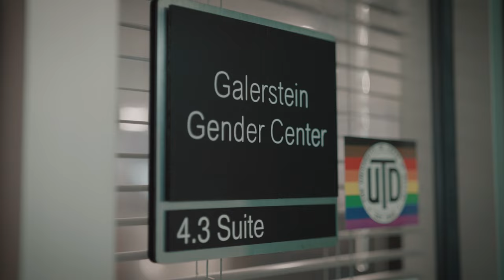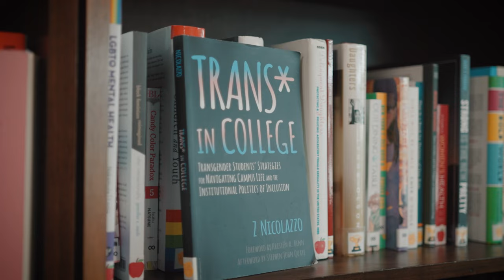What does an LGBTQIA+ friendly campus look like?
What does an LGBTQIA+ friendly campus look like?  We talk to students at UT Dallas (#14 on our list of Best Colleges for LGBTQ+ Students) to find out!

It's Pride Month and @BestColleges has again partnered with the remarkable org @CampusPride to rank the "Best Colleges for LGBTQ+ Students":

In addition to our own ranking methodology, Campus Pride produces the Campus Pride Index, which awards star ratings (scaled 1-5) to colleges based on their LGBTQ+ supportive policies, LGBTQ+ student resources, and other criteria. This combined data goes into our ranking of the top 25 schools.  However, data isn't the whole story -- here we take UT Dallas as a case study and learn from students, in their own words, what kind of programs, resources, support and environment make a college campus a safe space for LGBTQIA+ students.

UT Dallas has worked to make their campus a safe space for all students - learn more about the Galerstein Gender Center